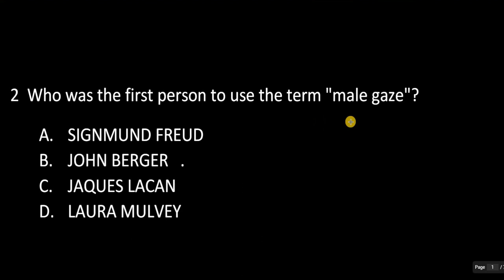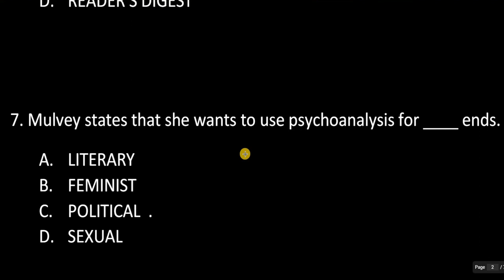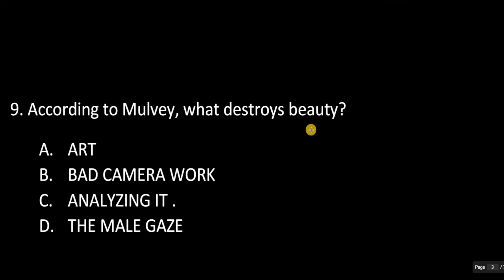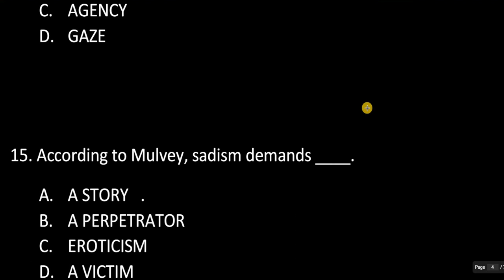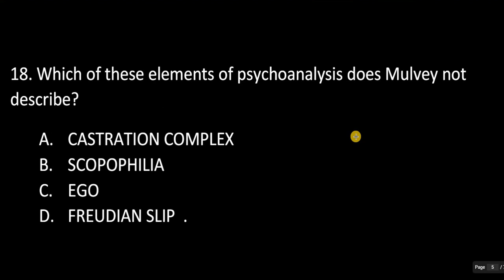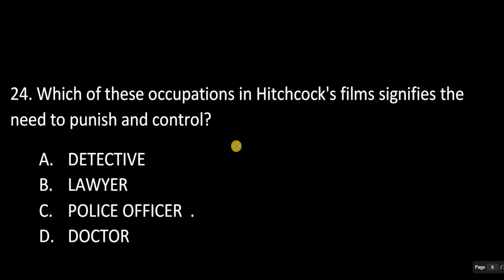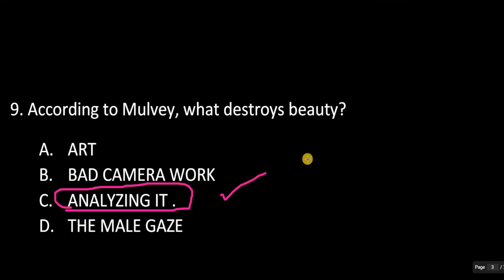HSST English 2022 Cultural Studies Mock Test Module 14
HSST English Classes 2022 Cultural studies module 14